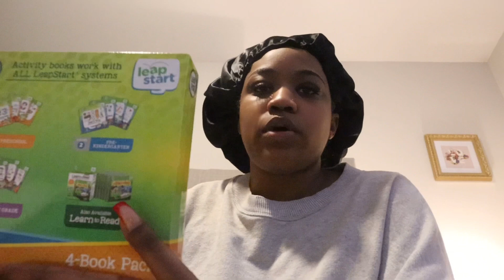WEEKEND VLOG! GIRLS NIGHT OUT CHARLESTON SC| RELAXING SUNDAY| WRAPPING CHRISTMAS PRESENTS & more !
I would love to know other content you would like to see ❤️

Spend the weekend with me. Ty and I went to our favorite lounge in Charleston Martini Me. I was able to meet the owner and we just had the best time. . Sunday was a much slower day for me, but I did get some Kombucha and wrapped Christmas presents.
Thank y’all for coming along this wild journey with me❤️

Amazon Storefront: